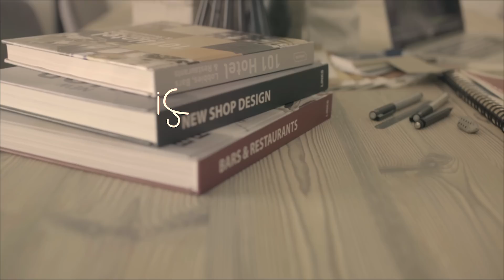Konteynerden köy evi olur mu? // EV TURU 3.Bölüm // İç Mimar Berna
►Bu sefer de sizler için 50.000 TL'ye mal olan (konteynerler hariç) konteynerlerden yapılma bir hafta sonu evini gezdim!
►Benim tutkum insanların daha iyi mekanlarda yaşamalarını sağlamak. İç mekan detay ve kurallarını ulaşılabilir kılmak için mimari tur videoları, kendin yap videoları gibi videolar yayınlıyorum. Bir izleyicimin söylediği gibi “bu videolarla insanlar gelişir, talepler ihtiyaçlar gelişir; artık insanlar yeniliklerden haberdar olup daha bilinçli taleplerde bulunur”. Sizlerin destek ve önerileri ile daha güzel, daha yaşanılası mekanlara!
►Instagram: @icmimar.berna ve @icmimarberna
►Bugün Ne Giydim?
Üst: Zara
Pantolon: Zara
Ayakkabı: Giuseppe Zanotti